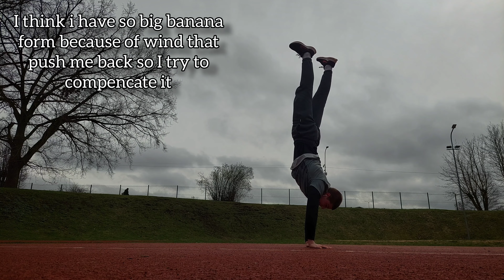Handstand Tranformation - Day 48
Hi!

Tuday I'm finnaly back on handstand(I had deload weak before). Hard day + wind but overall still got some good hold. Huge PR in muscle ups(10) 👀🏋‍♂️